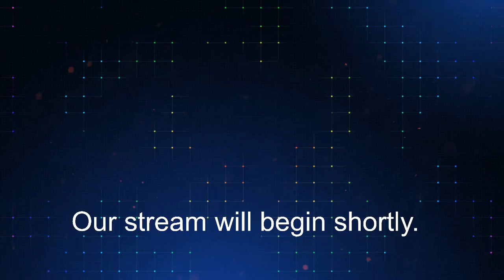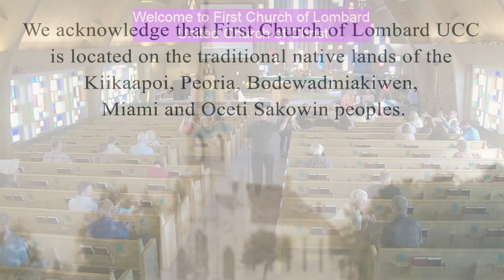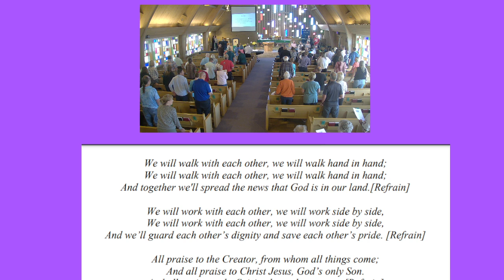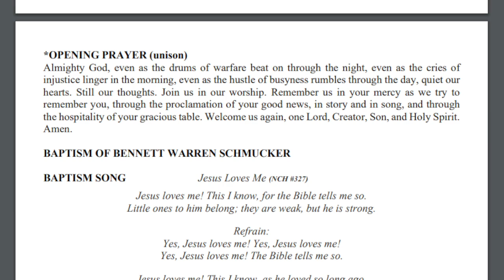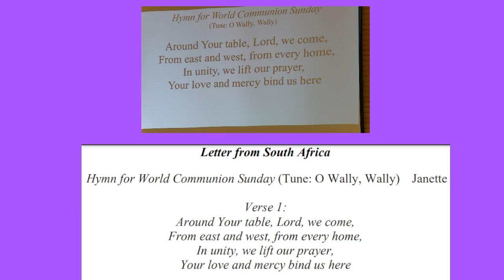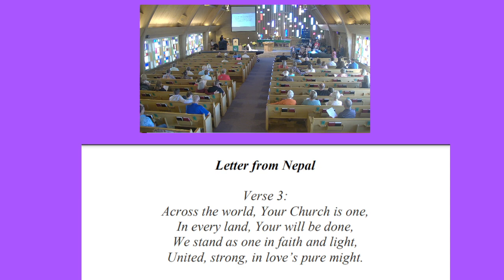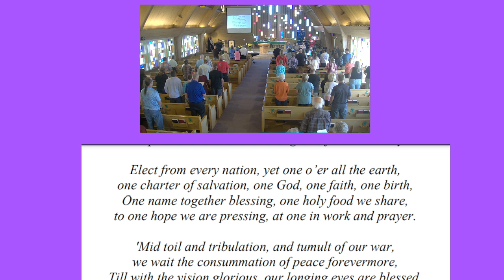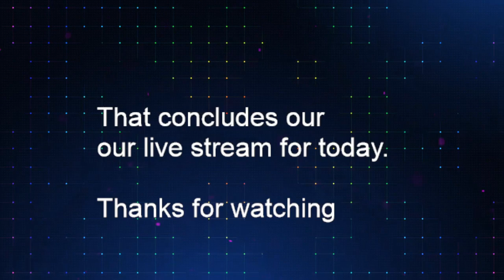Sunday Service, October 6, 2024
This is the recorded service for Sunday, October 6, 2024. CCLI license number 48259180. We are an Open & Affirming and Just Peace Church.